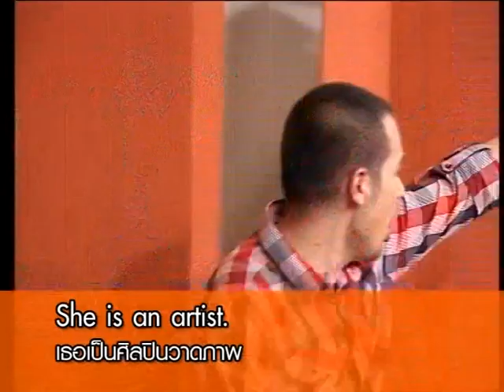Chris Delivery - The Family Reunion โดนัท มนัสนนท์